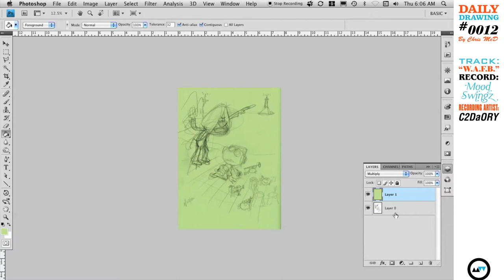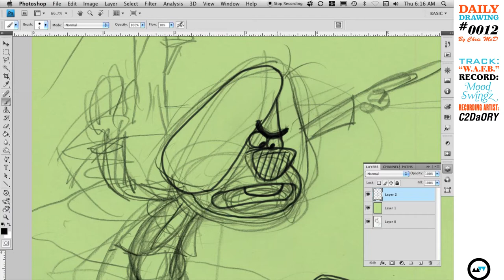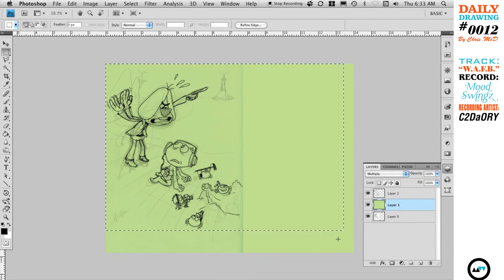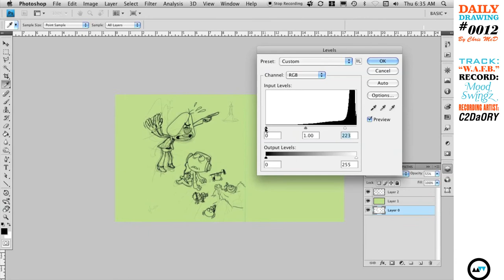Chris McD Daily Drawing #0012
By Chris McD

Track: "W.A.F.B."
Record: Mood Swingz
Recording Artist: C2DaORY
Track recorded by Robertryan Cory, used with permission.